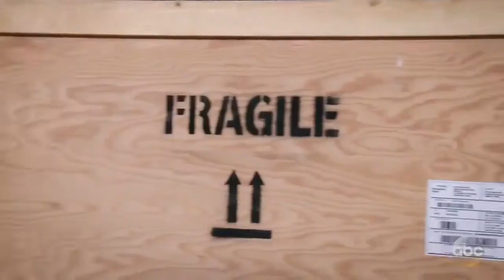Kiki Stops Franco From Destroying All Of Him Paintings ~ GH